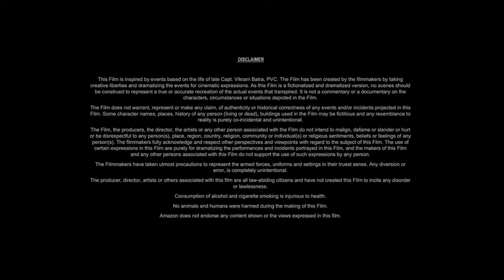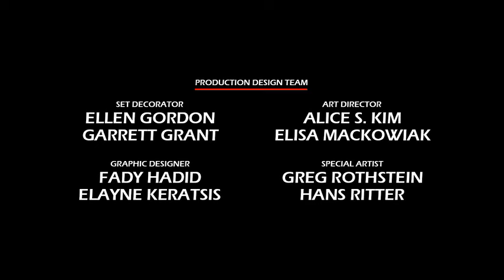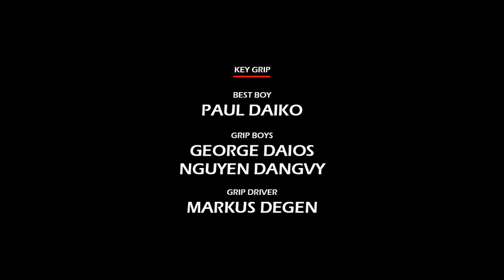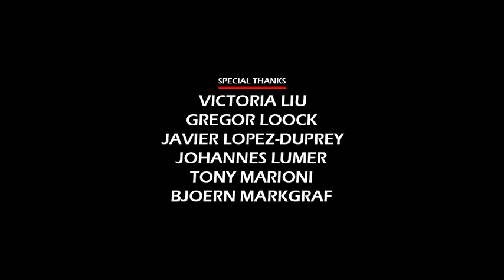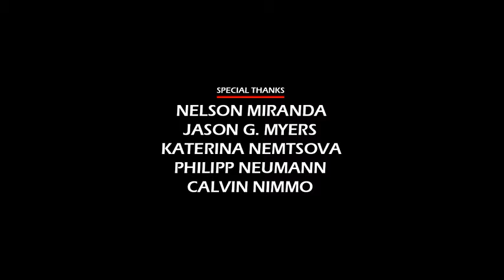District 9 (2009) Movie || Sharlto Copley, Jason Cope, David James, Vanessa H || Review and Facts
In this video we have talked about science fiction action film District 9 (2009). What is this movie and where can you watch District 9 2009 movie? It has been talked about. All interesting facts about District 9 movie are told in this video and the District 9 full movie HD version is also given information about which OTT platform or satellite channel you will get to watch it officially. Also, we have talked in detail with about the technical department, music department, pre-production, filming and post-production of Sharlto Copley District 9 movie. How much was the District 9 full movie budget? and how much the movie Box Office Collection has also been updated. We have also discussed the story of this film and a small review of the story of District 9 full movie in english has also been given. Apart from this movie facts, story line, star cast, District 9 full movie Sharlto Copley & other actors performance and which character has played what role? All of these have been discussed.

Movie Credits!
Directed by: Neill Blomkamp
Written by: Neill Blomkamp, Terri Tatchell
Produced by: Peter Jackson, Carolynne Cunningham
Starring: Sharlto Copley, Jason Cope, David James, Vanessa Haywood
Production Company: QED International, WingNut Films
Distributed by: Sony Pictures Releasing, Ster-Kinekor
Release Date: 23 July 2009